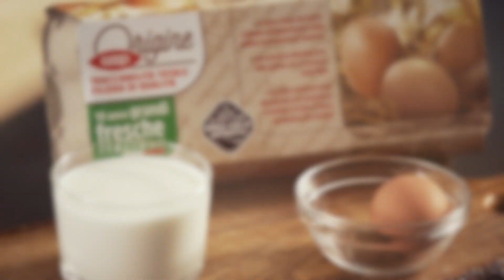Fior Fiore In Cucina | Piatto Unico | Strudel con bietole, broccoli e salsa di noci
Lo sapete che questo è il mese migliore per sfruttare al massimo le erbe di campo? Beniamino Baleotti, in arte il Re della Sfoglia, ha optato per un bel cesto di bietole fresche e no... non preparerà il solito erbazzone, ma una ricetta originale e d’effetto: Strudel con bietole, broccoli e salsa di noci!